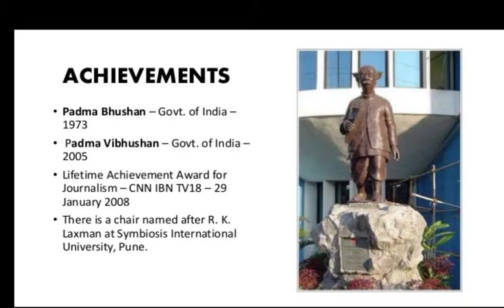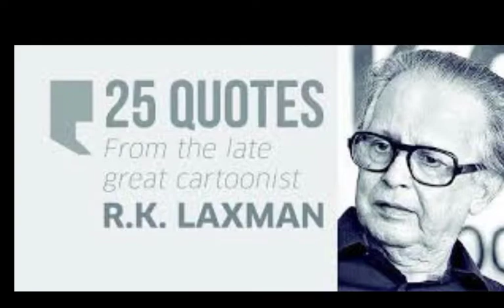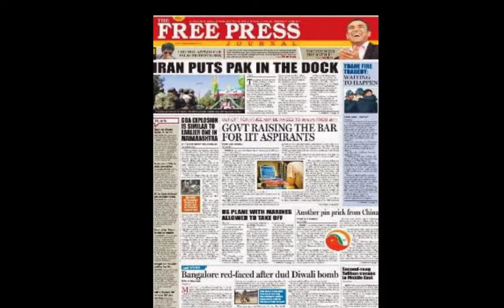R.K.laxman life history in Tamil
(24 அக்டோபர் 1921 – 26 சனவரி 2015) பிரபல கேலிச் சித்திரங்கள் வரைந்துவந்த ஓர் ஓவியர் ஆவார். புகழ் பெற்ற எழுத்தாளர் ஆர். கே. நாராயணனின் இளைய சகோதரரான இவர் இந்தியாவில் மைசூரில் பிறந்தார். லட்சுமண் செய்தித்தாள்கள் மற்றும் பத்திரிகைகளிலும் பணியாற்றினார். கன்னட நகைச்சுவை இதழான, கோரவஞ்சிக்காக கேலிச்சித்திரங்கள் வரைந்தார். பின்னர் டைம்ஸ் ஆப் இந்தியாவில் 'யூ செட் இட்' (You Said it ) என்கிற தலைப்பில் 'திருவாளர் பொதுஜனம்' (Common Man) என்கிற கதாபாத்திரத்தை 1951 முதல் அறுபதாண்டு காலமாக வரைந்து வந்தார்.

வங்கி, மருத்துவம், SSC, TNUSRB,RRB, TNPSC, கேரளா PSC அல்லது வேறு ஏதேனும் போட்டி தேர்வுக்கு நீங்கள் தயாராகிறீர்களா?